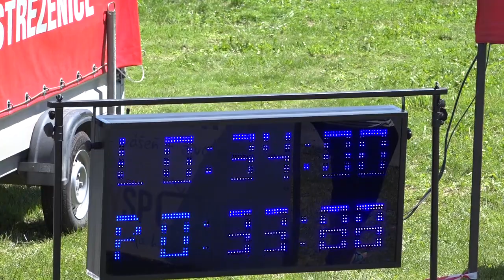Dulov - ženy | Dohňany 15.07.2018